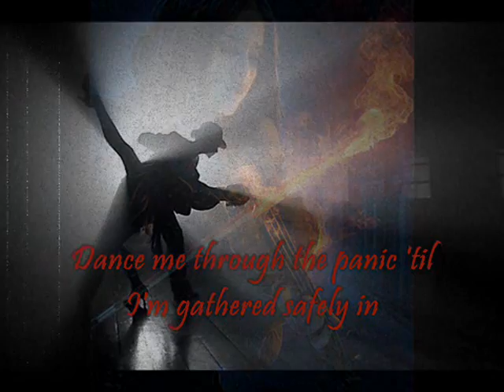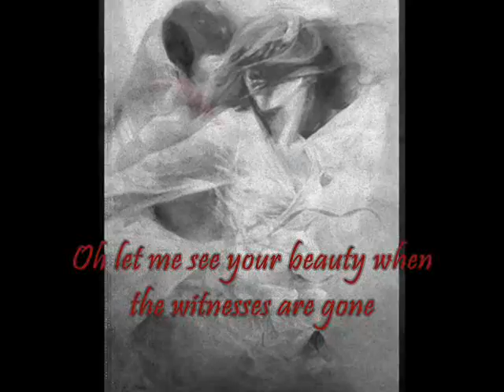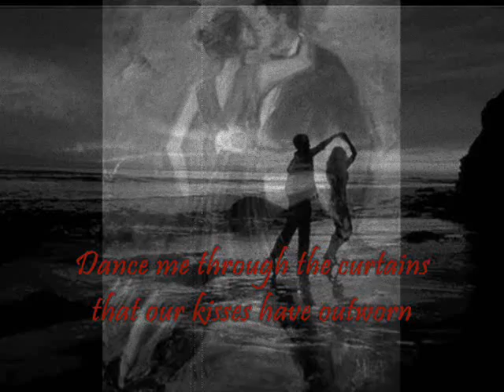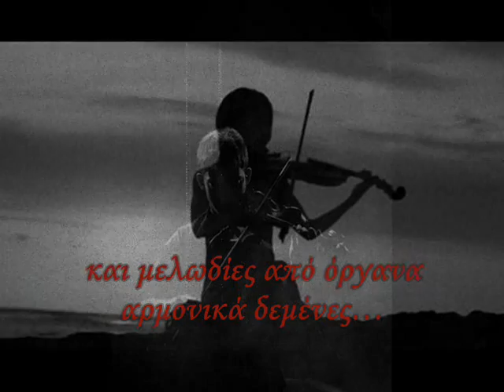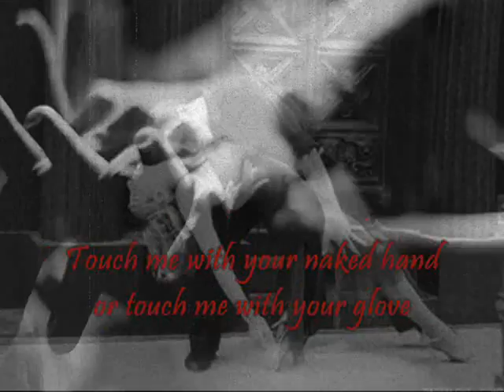LEONARD COHEN DANCE ME TO THE END OF LOVE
Raniaga

Έψαξα να βρω τον πιο ωραίο ήχο...
κι άκουσα πουλιά να κελαηδούν, το θρόισμα των φύλλων και το νεράκι που κυλά και μελωδίες από όργανα αρμονικά δεμένες...
μα απ'όλους όσους άκουσα ένας με μάγεψε μονάχα.
O ήχος της φωνής σου ...

Χόρεψε μου την ομορφιά σου
όταν οι μάρτυρες αποχωρούν
Άφησε με να αισθανθώ τις κινήσεις σου
όπως κάνουν στην Βαβυλώνα
Δείξε μου σιγά-σιγά εκείνο που μόνο
τα όρια του μπορώ να γνωρίσω
Χόρεψε μαζί μου ως το τέλος του έρωτα

Χόρεψε μου έως τον γάμο,μην σταματάς
ποτέ να χορεύεις
Χόρεψε μου με πολύ τρυφερότητα
και για πολύ ακόμα
Είμαστε και οι δυο μας αρκετά κάτω
και αρκετά πάνω από τον έρωτα μας

Χόρεψε μου στους γιους
που γυρεύουν να γεννηθούν
Χόρεψε μου ανάμεσα από τις κουρτίνες
που τα φιλιά μας τις έχουν φθείρει
Ας στήσουμε μια σκηνή για καταφύγιο
ακόμη και τώρα που κάθε νήμα είναι σχισμένο

Χόρεψε μου την ομορφιά σου με ένα φλεγόμενο βιολί
Χόρεψε μου μέσα από τον πανικό
μέχρι ότου ασφαλής συγκεντρωθώ εντος
Άγγιξε με με το γυμνό σου χέρι
ή άγγιξε με με το γάντι σου

Touch me with your naked hand or touch me with your glove